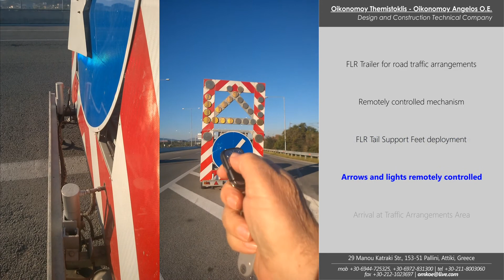FLR remotely controlled and Traffic Arrangements (Oikonomou Themistoklis - Oikonomou Angelos G.P.)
This is a demonstration of remotely controlled FLR trailer for traffic arrangements by Oikonomou Themistoklis - Oikonomou Angelos G.P., Greece.